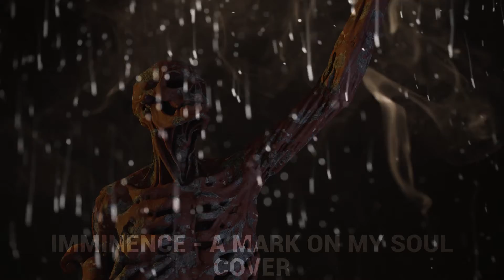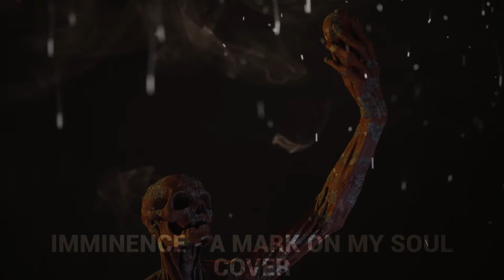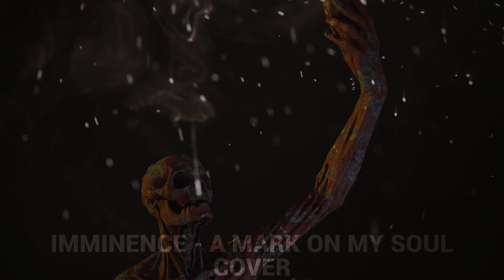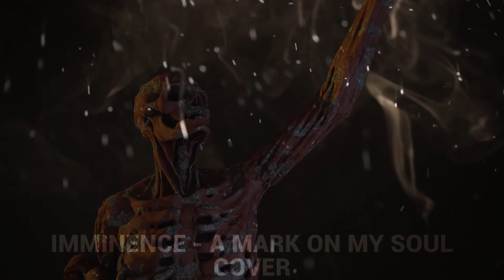Imminence - A Mark On My Soul Cover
piano version of 'a mark on my soul' by imminence

Mondmann
Foxtail - 20.Dec on Spotify and Youtube!

Schlaf\los EP on Spotify!